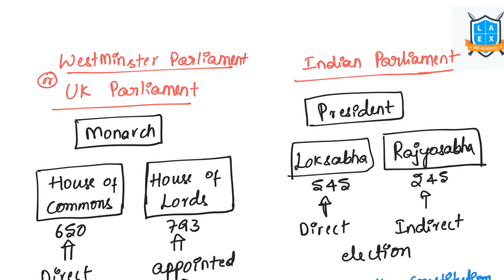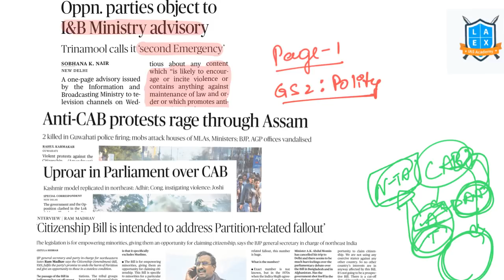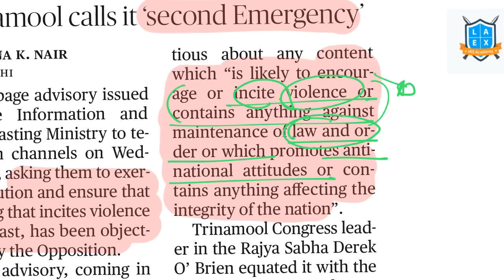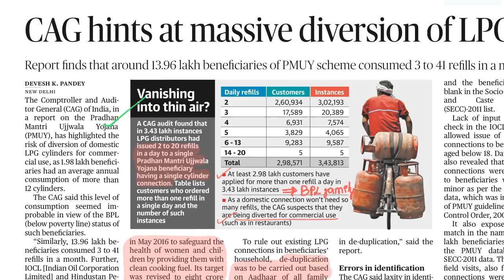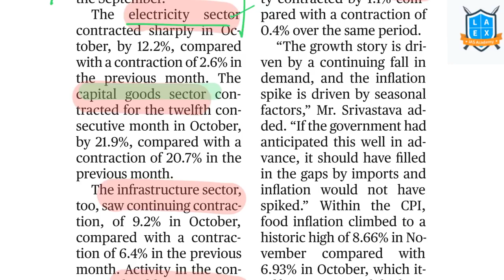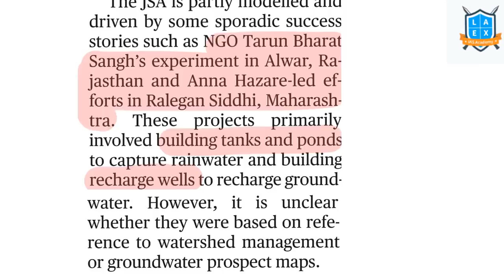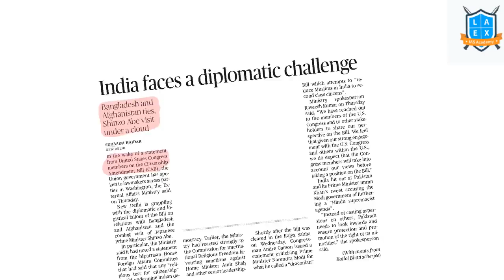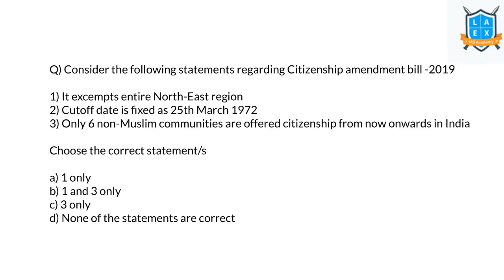13 December 2019 The Hindu news analysis in Kannada by Namma La Ex Bengaluru | The Hindu Editorial